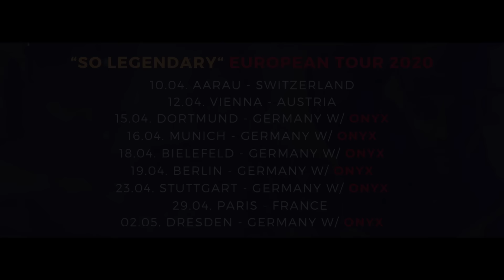Lords Of The Underground - Insomniac (VIDEO) Prod by Snowgoons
From the upcoming Album Lords Of The Underground - So Legendary produced by the Snowgoons.